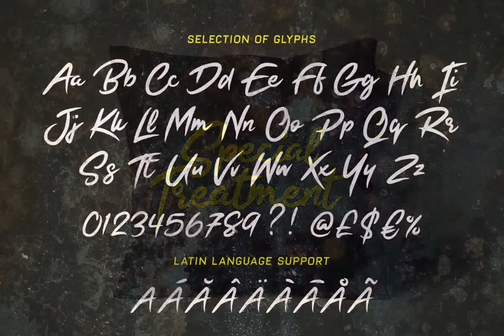Stray Bullets Font Download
A brushy handwritten font with a personal touch. Bouncy and imperfect characters. Quick strokes and a signature style, Stray Bullets is perfect for branding projects, homeware designs, product packaging - or as a stylish text overlay to background images.